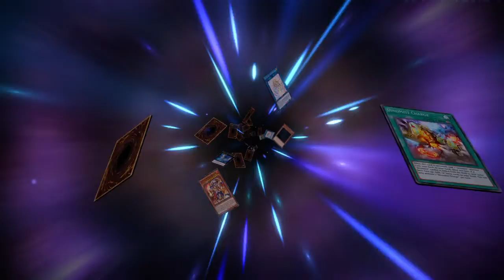Yu-Gi-Oh! Master Duel PS4 Playthrough "Digital Bugs in Cyberspace Part 1"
In this episode we are completing missions in the solo series "Digital Bugs in Cyberspace" using my Bujin deck and their loaner deck.